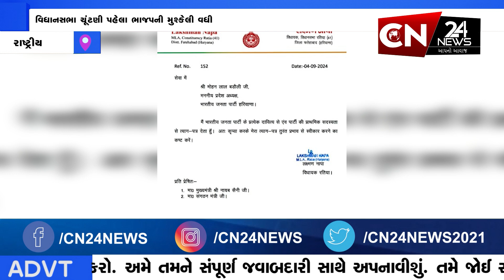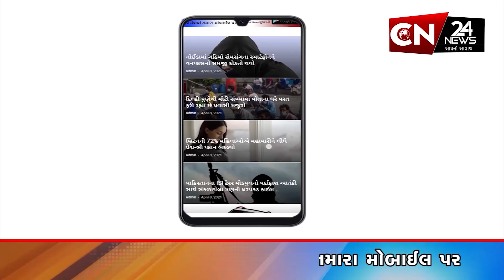રાષ્ટ્રીય : વિધાનસભા ચૂંટણી પહેલા ભાજપને મોટો ઝટકો